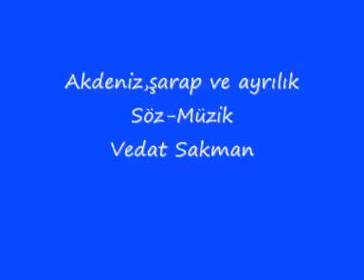Gülcan Altan Vedat Sakman - Akdeniz Şarap ve Ayrılık.mp4